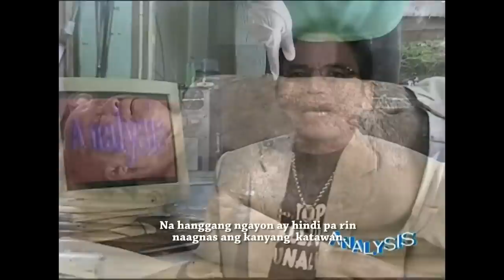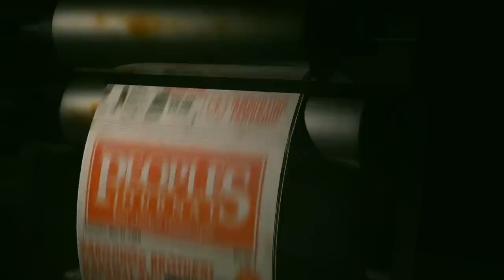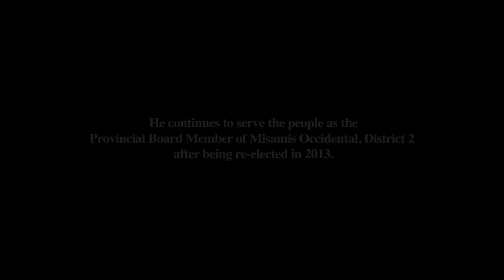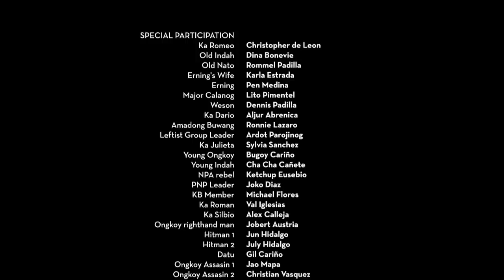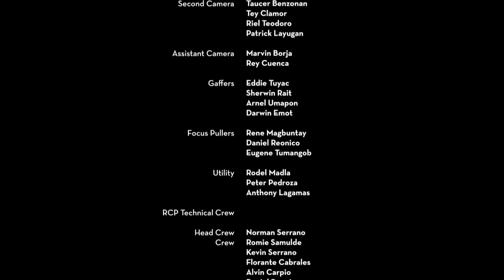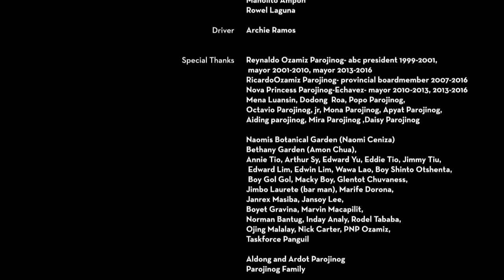Sa Ngalan ng Ama, Ina at mga Anak Full Movie | 2014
In 1970s Mindanao, a man and his family take arms to defend the people against those who would oppress them.

Credits : © STAR CINEMA ABS-CBN FILM PRODUCTIONS, INC. | RCP PRODUCTION